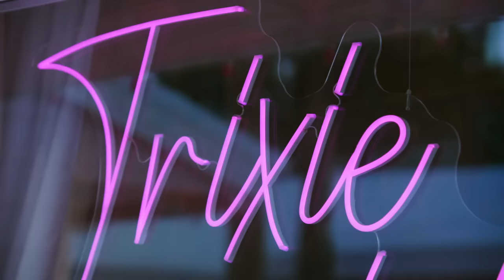SNEAK PEEK: Meredith Marks Hates That Angie Katsanevas Crashed Her Trip | RHOSLC (S4 E3) | Bravo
As The Real Housewives of Salt Lake City arrive at The Trixie Motel, they find out Whitney Rose took it upon herself to invite a plus one. Heather Gay calls Angie's appearance "an act of war." The Real Housewives of Salt Lake City Season 4 Episode 3. Watch new episodes of The Real Housewives of Salt Lake City, Tuesdays at 9/8c on Bravo and stream next day on Peacock.

About The Real Housewives of Salt Lake City:
After an icy season, Lisa Barlow is making amends with Meredith, one of her oldest friends, but they still have a long way to go. While Lisa enjoys the finer things in life, her luxuries and expensive taste rub some of the women the wrong way, leading to a confrontation with newest housewife Monica.

Monica Garcia is introduced to the group through her friend Angie, but the women quickly realize they recognize her through another familiar face. An excommunicated ex-Mormon, Monica is raising her four children on her own and running her baby products business. To add to her plate, she’s also dealing with divorcing her husband for the second time and navigating a volatile relationship with her mother.

Thriving after the success of her book, Heather Gay earned a spot on the New York Times bestseller’s list and bought a new house for her family. After publicly denouncing the Mormon church, her daughters are struggling with the fallout in the Salt Lake City community. Heather and Lisa finally find some common ground and “Bad Weather” makes strides to rebuild their trust in one another, but their relationship is far from fully repaired.

From friend to housewife, Angie Katsanevas owns and operates multiple hair salons around Salt Lake City with her husband, Shawn. When rumors begin to swirl about their marriage, Angie looks to find the culprit before the hearsay can do any damage to their family. Lisa loyally stands by her side as Angie navigates the group’s tumultuous and ever-changing dynamics.

Meredith Marks continues to expand her jewelry line and donate her time toward charitable causes close to her heart. Tensions with the women explode when Meredith is accused of dropping bombshells without getting her hands dirty ... yet again.

Whitney Rose focuses her energy on launching a new luxury jewelry line that highlights spirituality and healing. As Justin heads back to work and Whitney dives into the launch of her new brand, the couple struggles to find a balance between life as CEOs and caretakers for their children. Whitney and Heather work on forgiveness and trust, but her relationship with Meredith strays beyond repair after an accusation that rubs Meredith the wrong way.

After a year away from the women, Mary Cosby is back with her unique unfiltered opinions. Her friendship with Meredith is as strong as ever, but she struggles to find her footing with the other ladies as she navigates old wounds and potential new friendships within the group.

Cast:
Lisa Barlow
Heather Gay
Meredith Marks
Whitney Rose
Angie Katsanevas
Monica Garcia
Mary Cosby

About Bravo:
Bravo is the premier lifestyle and entertainment brand that drives cultural conversation around its high-quality, interactive original content across all platforms. The network has a diverse slate of original programming that includes unscripted favorites such as Emmy Award-winning “Top Chef” and “Project Runway,” “Vanderpump Rules,” and the popular “Million Dollar Listing” and “The Real Housewives” franchises. Bravo also boasts the only live late-night talk show on television with the critically acclaimed “Watch What Happens Live with Andy Cohen,” which has become a nightly destination for A-list celebrities.